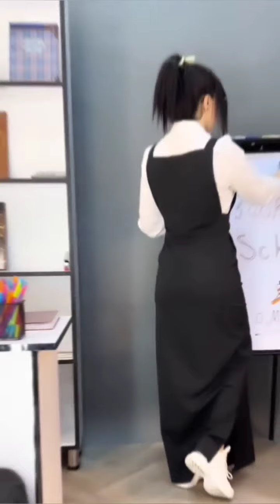مريول مدرسي متوسط مريول ثانوي لهذا العام الدراسي الجديد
مريول مدرسي اساسي مريول متوسط مريول ثانوي

مريول
مريول متوسط
مريول المدرسه
مريول المدرسة
مريول المتوسط
مريول الاساسي
مريول الابتدائي
مريول الثانوي
مريول التمهيدي

مريول
مريول جاهز للمتوسط
مريول المدرسه جاهز
مريول المدرسة جاهز
مريول المتوسط جاهز
مريول الاساسي جاهز
مريول الابتدائي جاهز
مريول الثانوي جاهز
مريول التمهيدي جاهز
مريول مدرسي لهذا العام الدراسي الجديد